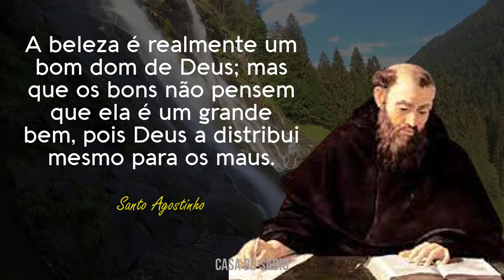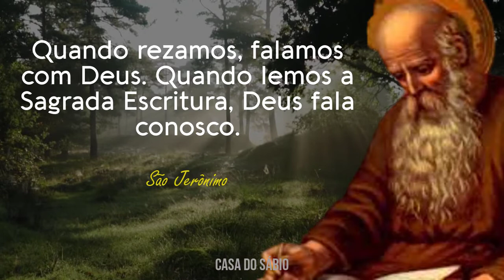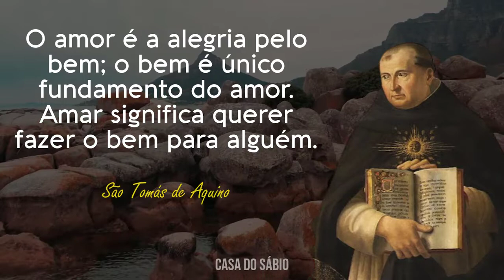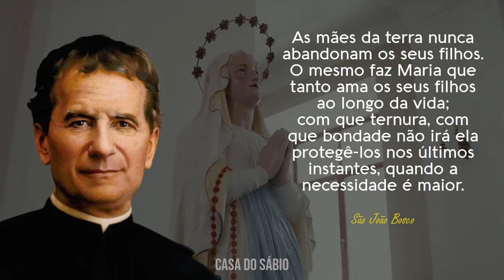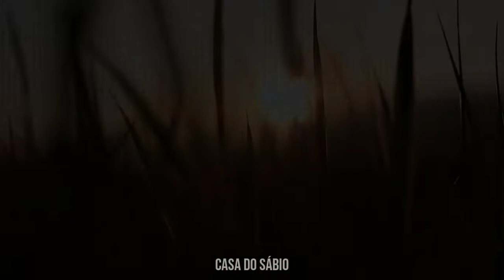AS FRASES MAIS IMPACTANTES DE SANTOS DA IGREJA CATÓLICA - Você Vai Se Emocionar | Fé e Sabedoria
Você vai se emocionar  com as frases de Fé e Sabedoria dos Santos Católicos e com Certeza vai Transformar a sua Vida!

No decorrer da história da humanidade, surgiram uma infinidade de santos da igreja católica, cada um com o seu modo de ser e agir, mas todos com o mesmo objetivo: amar à Deus sobre todas as coisas e amar o próximo como a sí mesmo.

Esses Santos doaram suas vidas para fazer o bem nesse mundo e mais, deixaram ensinamentos preciosos para qualquer pessoa que queira seguir os passos de Jesus e assim, fazer um mundo melhor para todos.

Segue frases poderosas e impactantes de Santos da Igreja Católica:

Enquanto houver vontade de lutar haverá esperança de vencer.

Trabalha em algo, para que o diabo te encontre sempre ocupado.

A Cruz sagrada seja minha Luz
Não seja o Dragão meu guia
Retira-te Satanás
Nunca me aconselhes coisas vãs
É mal o que tu me ofereces
Bebe tu mesmo do teu veneno

Há três caminhos para o fracasso: não ensinar o que se sabe, não praticar o que se ensina, e não perguntar o que se ignora.

A beleza é realmente um bom dom de Deus; mas que os bons não pensem que ela é um grande bem, pois Deus a distribui mesmo para os maus.

Aprenda como se você fosse viver para sempre. Viva como se você fosse morrer amanhã.

" Um Sábio da Antigüidade vos disse: Conhece-te a ti mesmo "

Se a meta principal de um capitão fosse preservar seu barco, ele o conservaria no porto para sempre.

Apenas um raio de sol é suficiente para afastar várias sombras.

Quando rezamos, falamos com Deus. Quando lemos a Sagrada Escritura, Deus fala conosco.

As lágrimas são o sangue da alma.

Senhor,
Fazei de mim um instrumento de vossa Paz.
Onde houver Ódio, que eu leve o Amor,
Onde houver Ofensa, que eu leve o Perdão.
Onde houver Discórdia, que eu leve a União.
Onde houver Dúvida, que eu leve a Fé.
Onde houver Erro, que eu leve a Verdade.
Onde houver Desespero, que eu leve a Esperança.
Onde houver Tristeza, que eu leve a Alegria.
Onde houver Trevas, que eu leve a Luz!
Ó Mestre,
fazei que eu procure mais:
consolar, que ser consolado;
compreender, que ser compreendido;
amar, que ser amado.
Pois é dando, que se recebe.
Perdoando, que se é perdoado e
é morrendo, que se vive para a vida eterna!
Amém

Na essência somos iguais, nas diferenças nos respeitamos.

Queria voltar a ser criança, porque os joelhos ralados curam bem mais rápidos que os corações partidos

O amor é a alegria pelo bem; o bem é único fundamento do amor. Amar significa querer fazer o bem para alguém.

Onde há amor e sabedoria, não tem temor e nem ignorância.

"Devemos nos esforçar muito para conquistar-nos a nós mesmos, e tirar de nossos corações qualquer medo ou ansiedade que possa impedir o crescimento da confiança em Deus.

"...A mosca que pousa no mel não pode voar... ASSIM, a alma que fica presa ao sabor do prazer, sente-se impedida em sua liberdade e contemplação."

Para que nossa oração seja ouvida não
depende da quantidade de palavras,
mas do fervor de nossas almas.

As mães da terra nunca abandonam os seus filhos. O mesmo faz Maria que tanto ama os seus filhos ao longo da vida;
com que ternura, com que bondade não irá ela protegê-los nos últimos instantes, quando a necessidade é maior.

A oração faz desaparecer a distância entre o homem e Deus.